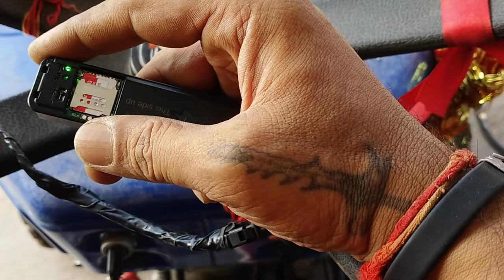Tractor Gps System | Eicher Tractor Gps Tracker Installation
ट्रेक्टर जीपीएस TRACTOR GPS TRACKER Installation जीपीएस ट्रैकर

आपका ट्रेक्टर कहा है क्या आपको पता है  ?

TRACTOR GPS AVAILABLE

क्या आपके ट्रेक्टर में जीपीएस है   ?

अगर नहीं लगी है तो आज ही लगये
अपनी ट्रेक्टर की पल पल की जानकारी पाए

एक कदम सुरक्षा की ओर

एडवांस टेकनोलोजी के जीपीएस डिवाइस

ट्रेक्टर कहॉ जा रही अौऱ किस गति से जा रही है इसकी जाऩकारी अपने मोबाईल मे देखे

 ट्रेक्टर कब से कब तक बंद थी औऱ किस जगह पर खडी थी इसकी जाऩकारी अपने मोबाईल मे देखे

आपका ट्रेक्टर कितना घंटा चला इसकी जानकारी अपने मोबाइल में पाए

Enquiry Contact

पुरे 🇮🇳 भारत और 🇳🇵 नेपाल में किसी भी गाड़ी में जीपीएस ट्रैकर लगवाने के लिए व्हाट्सप्प या फ़ोन करे
हमारे पास सभी गाड़ियों में जीपीएस ट्रैकर लगायी जाती है
अब आप घर बैठे जीपीएस ट्रैकर माँगा सकते है ऑनलाइन जीपीएस ट्रैकर इंस्टालेशन की सुविधा उपलब्थ है
🙏 AVAILABLE CASH ON DELIVERY 🙏

       इंडिया और नेपाल में सुविधा उपलब्थ है

Enquiry Contact
Trace Root Gps Tracker
Santosh Soni
Bettiah Bihar India
West Champaran
845438
Tractor Gps
tractor ka GPS,
tractor gps system,
gps tracker for tractor,
tractor sarpanch,
mahindra tractor arjun,
mahindra tractor agency,
mahindra tractor all model price in india
eicher tractor new model 2020,
eicher tractor 242,
eicher tractor 380,
eicher tractor price,
eicher tractor 557,
eicher tractor all model
powertrac tractor 439,
powertrac tractor euro 50,
powertrac tractor 4wd,
powertrac tractor new model 2020,
powertrac tractor 445,
powertrac tractor 434,
powertrac tractor 4455,
powertrac tractor all model price
john deere tractor 4 by 4,
john deere tractor john deere tractor,
john deere tractor all model price,
john deere tractor agency
tafe tractor manufacturing,
tafe tractor all model,
tafe tractor manufacturing plant,
tafe tractor engine,
tafe tractor 241,
tafe tractor in india,
tafe tractor new model 2020,
tafe tractor 45di,
tafe tractor new model,
tafe tractor all model price,
tafe tractor and farm equipment
sonalika tractor price,
sonalika tractor factory,
sonalika tractor 750,
sonalika tractor new model 2020,
sonalika tractor 60 hp,
sonalika tractor agency,
sonalika tractor all model price
holland tractor modified,
holland tractor 3630,
holland tractor 4 by 4,
holland tractor price,
holland tractor tochan,
holland tractor 2020,
holland tractor agency
kubota tractor price,
kubota tractor 45 hp,
kubota tractor 55 hp,
kubota tractor 4x4,
kubota tractor 60 hp,
kubota tractor 50 hp,
kubota tractor 24 hp,
kubota tractor all model price list,
kubota tractor agency,
kubota tractor average,
kubota tractor backhoe
tractor gps systems,
tractor gps system price,
tractor gps systems for sale,
tractor gps systems for spraying,
swaraj tractor gps system,
john deere tractor gps system,
sonalika tractor gps system,
powertrac tractor gps system,
tractor gps field navigation system
tractor gps tracker price,
mahindra tractor gps tracker,
gps tracker for swaraj tractor,
gps tracker for tractor trailers
tractor tractor,
tractors,
tractor gadi,
tractor ਟੋਚਨ,
tractor model ਜਿੰਦਾਬਾਦ,
ਝੋਟਾ tractor tochan,
ਝੋਟਾ tractor,
john deere tractor 0005,
kubota tractor m4-071,
0 meter tractor for sale in punjab,
0 meter tractor for sale in haryana,
1 tractor capacity,
tractor 2020,
tractor 2020 new model,
tractor 241 massey,
top 3 tractor in india,
tractor 4 wheel,
4 tractor jatt ne becha ro ro ke,
tractor 585 mahindra,
top 5 tractor in india,
tractor 6055,
tractor 6522,
bs6 tractor,
county 6 tractor,
ford super 6 tractor,
tractor 735,
tractor 744 swaraj,
tractor 735 swaraj,
7 hp tractor,
7 50 16 tractor tyre,
7 hp mini tractor,
7 lakh ka tractor,
7 gear wala tractor,
tractor 855 stunt,
tractor 855 new model,
8 cylinder engine tractor,
tractor farming level 9